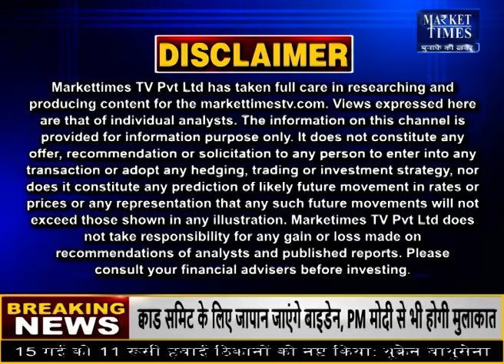इंडोनेशिया पाम तेल के निर्यात से जल्द हटा सकता है बैन !palmoil